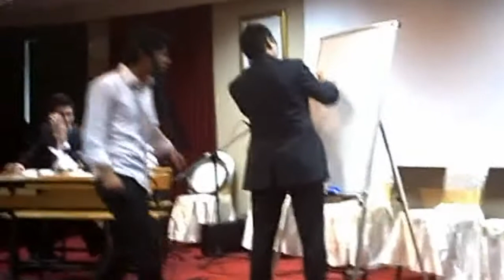Öğretmen Okullarının Açılışı - Skeçler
Öğretmen Okullarının Açılışı nedeniyle düzenlenen programda öğrencilerimizden anlamlı skeçler...